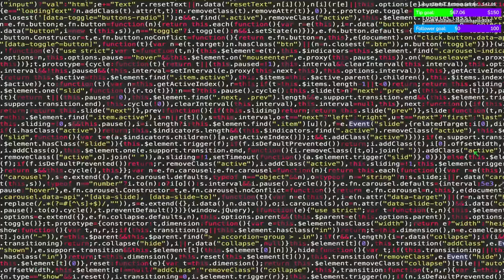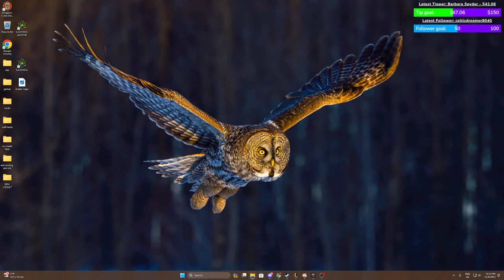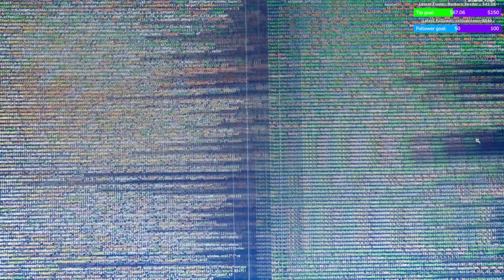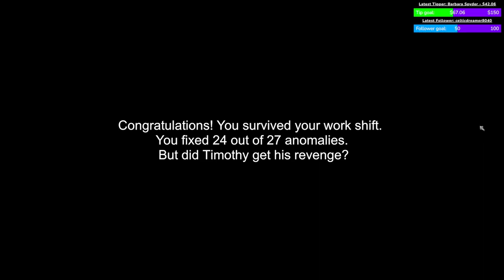I'm on Observation Duty Gameplay: A Thrilling Dive into Surveillance Realism!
👁️ Welcome to the heart-pounding world of "I'm on Observation Duty"! 🕵️‍♂️ Join us as we embark on a riveting gameplay experience that takes surveillance to a whole new level. In this immersive title, players assume the role of a vigilant observer, tasked with monitoring and documenting unusual activities in a mysterious environment.

🎮 Gameplay Highlights:

Realistic Surveillance Simulation: Dive into the shoes of an observant guardian as you watch over a location teeming with secrets. The game's hyper-realistic graphics and attention to detail create an unparalleled sense of immersion.

Dynamic Environments: Explore diverse settings, from dimly lit corridors to expansive outdoor spaces. Each environment presents unique challenges, keeping you on the edge of your seat as you adapt your observation techniques to the ever-changing scenarios.

Compelling Storyline: Unravel a gripping narrative that unfolds through the lens of your surveillance camera. As you piece together the puzzle, you'll find yourself entangled in a web of mystery and suspense.

Innovative Mechanics: Experiment with a range of surveillance tools and techniques. From zooming in for a closer look to toggling between cameras strategically, every decision you make can impact the unfolding events.

Decision-Making: Face moral dilemmas and tough choices that shape the outcome of the game. The consequences of your actions ripple through the narrative, adding an extra layer of depth to the overall experience.

🔍 Why You Should Play:
"I'm on Observation Duty" offers a gaming experience unlike any other, blending elements of suspense, strategy, and storytelling. Whether you're a fan of intense psychological thrillers or simply enjoy testing your observational skills, this game is sure to keep you hooked from start to finish.

🎥 Watch as we navigate through the shadows, deciphering clues, and making split-second decisions that influence the course of the game. Will we unravel the mysteries hidden within the surveillance footage, or will the secrets remain buried?

👉 Don't miss out on this captivating gameplay journey – hit play now and join us on the front lines of observation duty!

Like 👍  and Sub ❤️ If you enjoy the content.